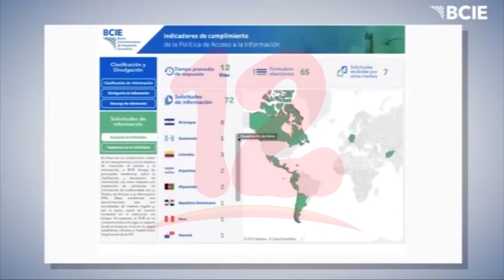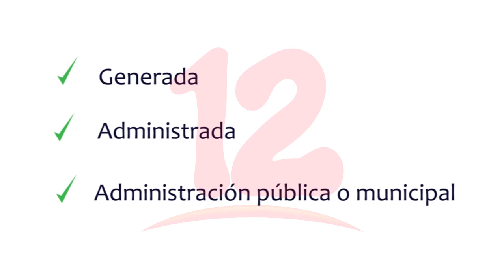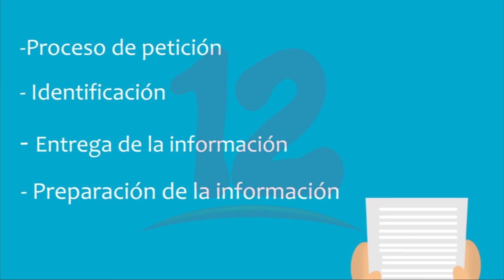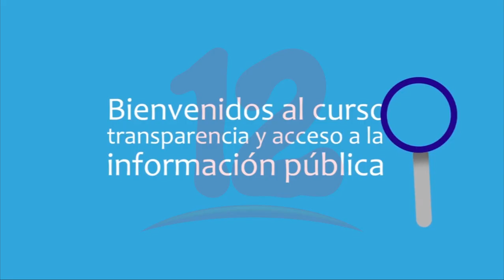BCIE apuesta a la consolidación de políticas de acceso a información en la región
Noticias12Nicaragua BCIE apuesta a la consolidación de políticas de acceso a información como garantía de trabajos periodísticos de investigación